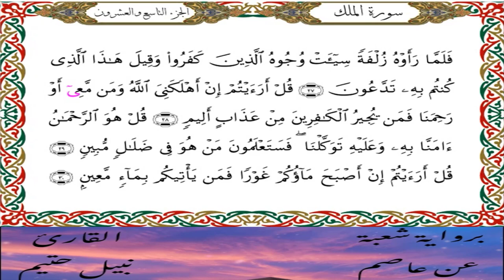سورة الملك برواية شعبة عن عاصم-القارئ نبيل حتيم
سورة  الملك  برواية شعبة عن عاصم الكوفي-القارئ نبيل حتيم